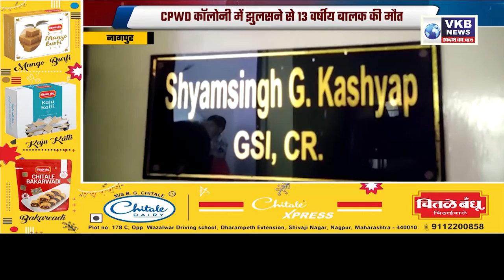पूर्व गृहमंत्री अनिल देशमुख को ED ने किया गिरफ्तार VKBNEWS Morning News